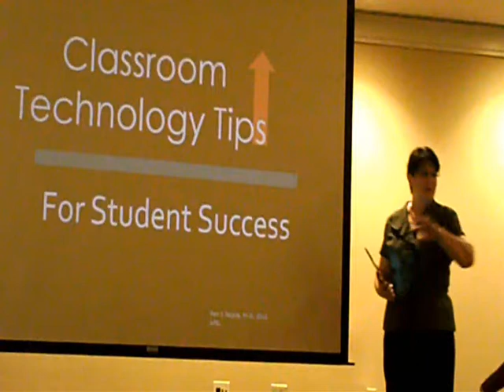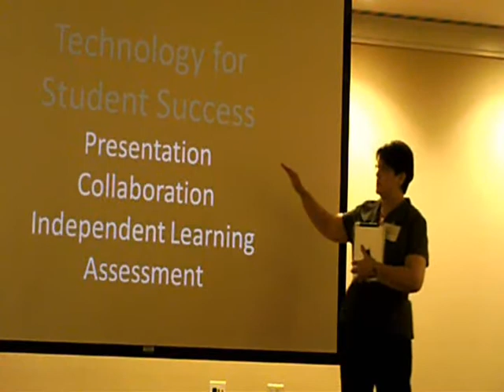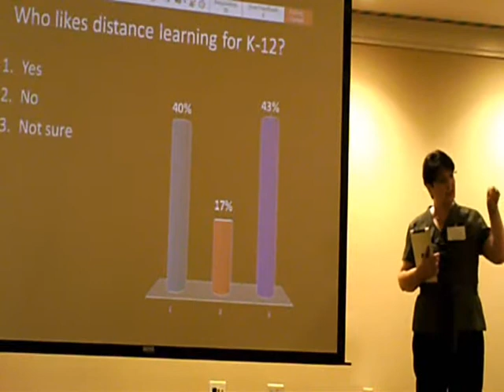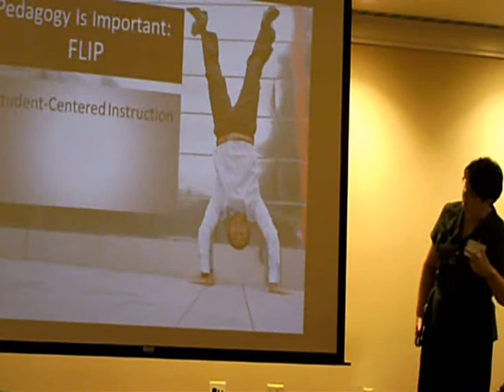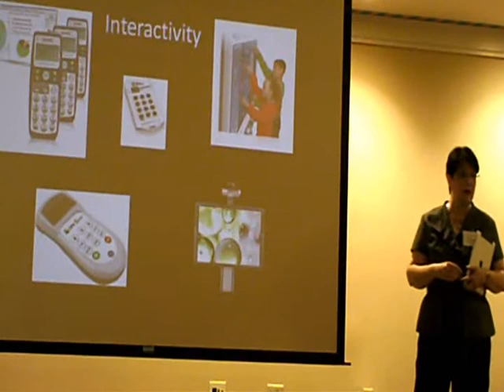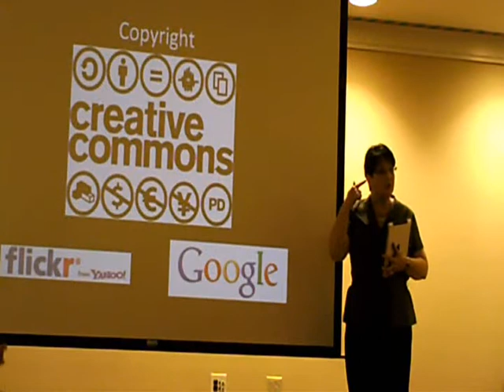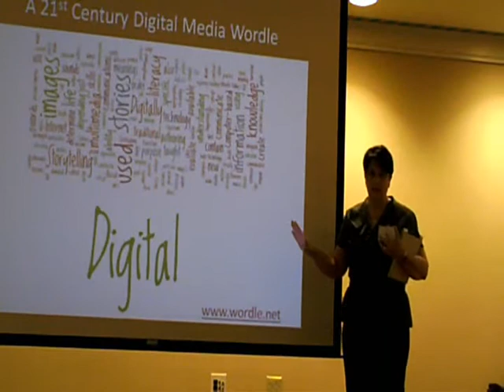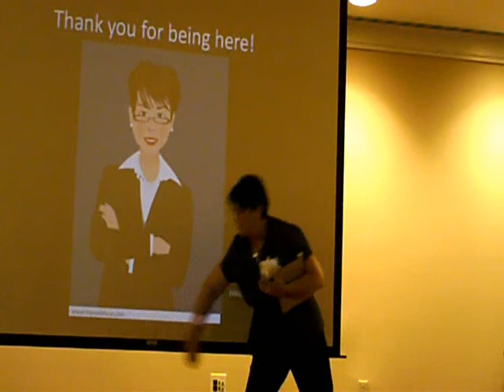Classroom Technology Tips Full Video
This presentation by Dr. Pamela Nicole of LSU explains useful advances in classroom technology. This is a great presentation that provides an excellent background on educational technology and its best use in the classroom.